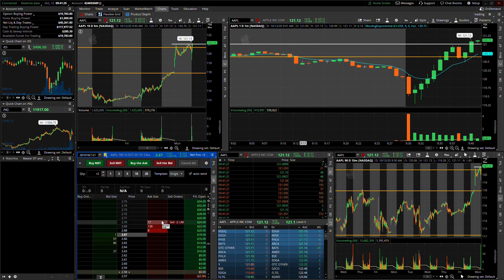AAPl PM high breakout pullback anticipation long 10 12